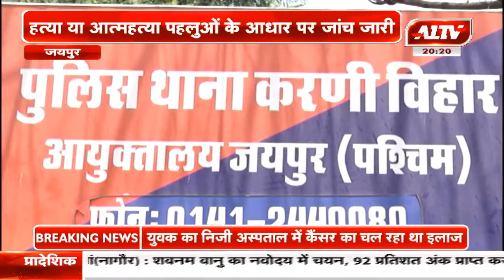जयपुर प्रॉपर्टी कारोबारी नरेश कृष्णिया की संदिग्ध मौत मामला | A1TV